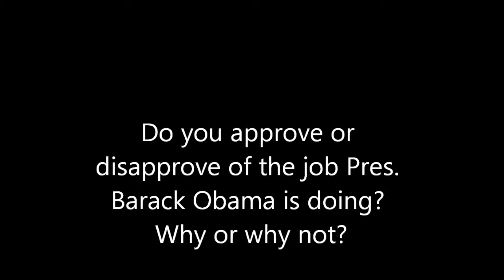Obama job approval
McNairy Voices
April 23, 2014
Independent Appeal
Do you approve or disapprove of the job Pres. Barack Obama is doing? Why or why not?